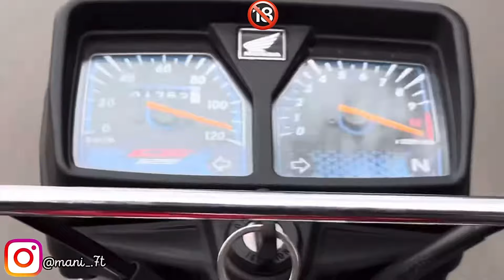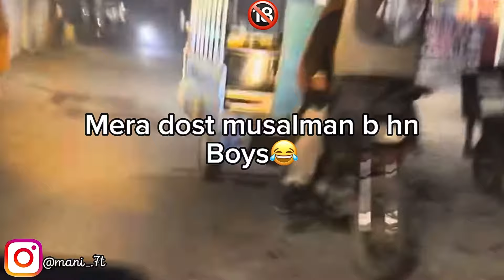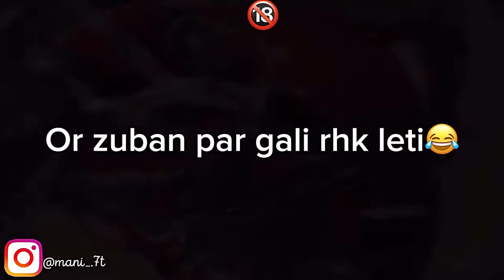Honda 125 Modified 2024 Meter Down💀🔥 || Collab with @moizzhere 🤍🔥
.✨PUBG Accounts and UC✨👇🏻

Koi bat bori lgi ho to SORRY

Title: "Surprising Twist: Dolfin Squad Admires My Honda 125! | Police Appreciation"✨

Description: Experience a surprising turn of events as the Dolfin Squad not only stops us but also expresses admiration for my Honda 125 bike! Join us on this unique encounter as the police appreciate the bike's features. Honda125 PoliceAppreciation DolfinSquad BikeAdventure🤍🤍

honda cd 70 modified
honda 125 mani 7t
honda 125 new sticker 2023
honda 125 deatild mani 7t
honda 125 new model 2022
honda 125 decoration
honda 125 new model 2023 price in pakistan
honda 125 price
honda 125cc 2022 model
honda 125cc
honda 125

70 bike lover

70 bike modified

70 bike decoration
70

70 bracket

70 bracket making

70 bracket price

cd 70 bracket installation

honda 70 bracket
cd 70 bracket making

70 70 bracket

70 bracket making

70 bracket price

honda 70 bracket
cd 70 bracket making70 back bracket

70 series bracket
back bracket

70 series bracket

70shits hindi songs

cd 70 bracket
cd 70 bracket price

ed 70 bracket making
cd70 bracket tutorial
cd 70 bracket mudguar
honda 70 bracket

cd 70 back bracket
70cc bike modification